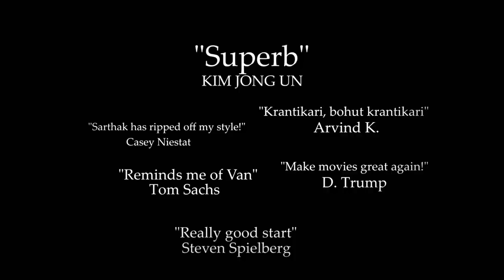Why WannaCry can NEVER affect North Korea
An insider's look into why WannaCry or almost any ransomware can never affect the Democratic People's Republic of Korea.

Most videos are Creative Commons attributed. If you have an issue with a copyright, please let me know - I will take it down.